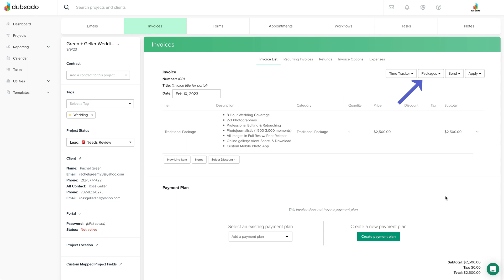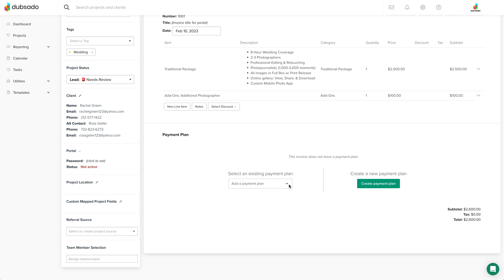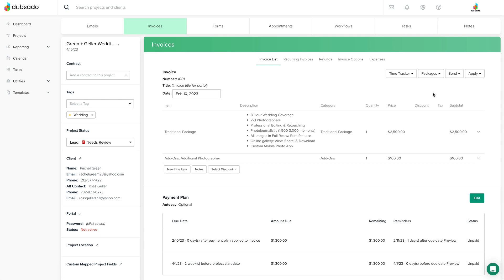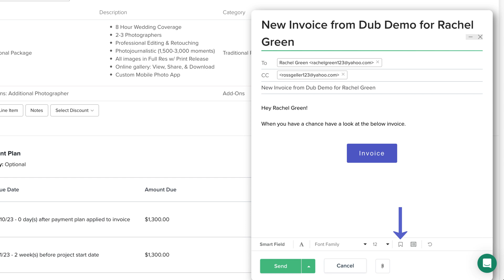Create & Send an Invoice in Dubsado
Creating an invoice in Dubsado is as simple as adding your services/products (as line items), adding a payment plan (if you want one), and sending it out!

In this video, we cover how to quickly create and send an invoice in Dubsado!

⭐️ If you haven't signed up for a Dubsado account yet...what are you waiting for? Try us on for size!

🔥 Log into your Dubsado account to put this video into practice!